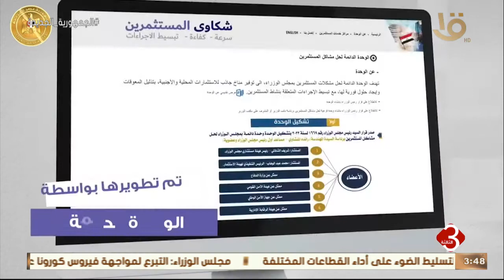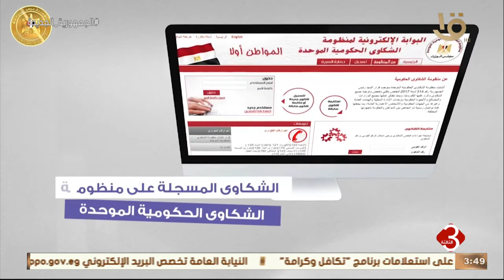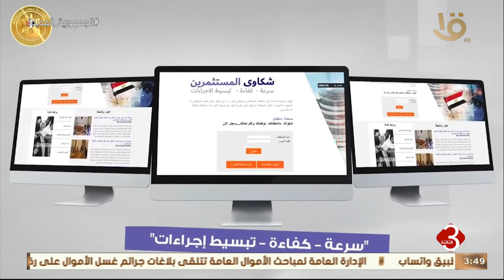نشرة الثالثة | الحكومة تطلق " البوابة الإلكترونية لشكاوى المستثمرين"